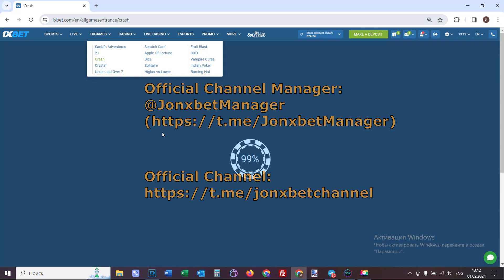1xbethack 1xbetcrashbot 1xbetcrashhack 1xbet aviatorpredictor1xbet 1xbetcrashcheat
Hiya you are on my channel. This extension is running for Laptop and Mobile Phone and is continually updated. It's unambiguous is unthinkable. On site 1xbet without rest presses money on the account balance. New video roll of my channel programs for Crash and remaining cheat. I'm saying goodbye friends See you at in bet winner.

linck our my telegram for communication